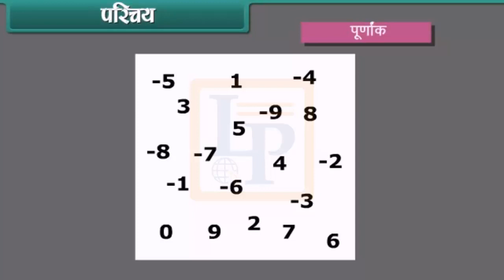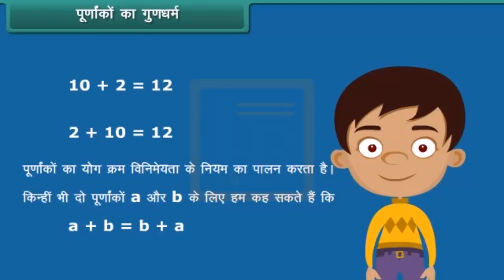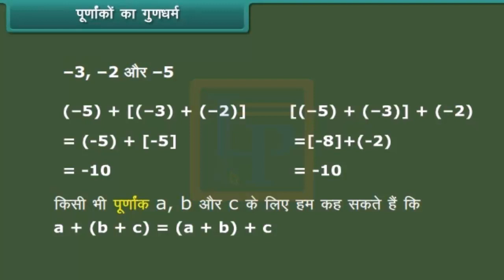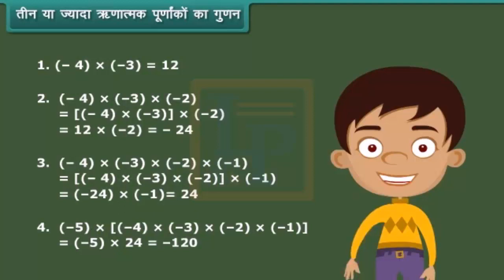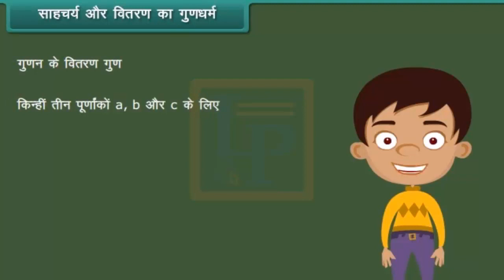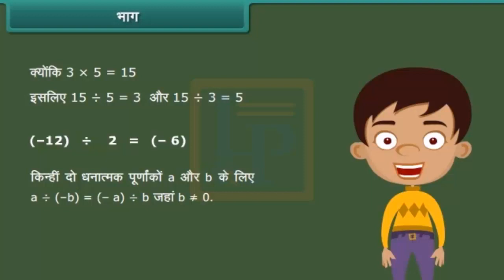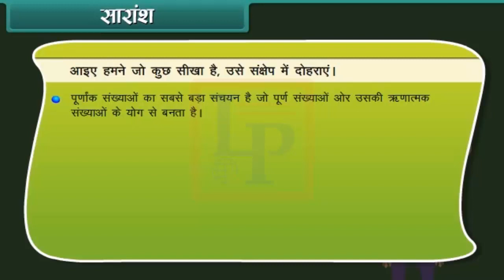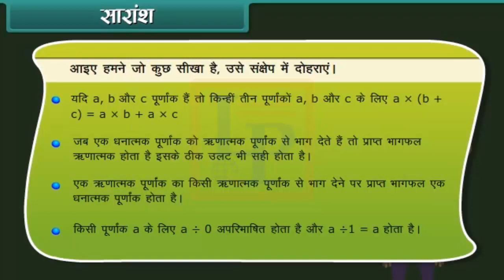Integers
Hello Friends,